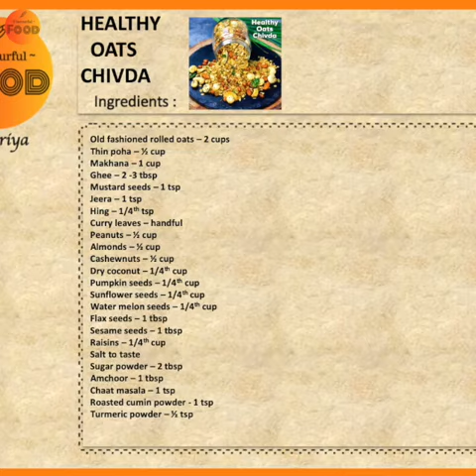Healthy Oats Chivda - World's Healthiest Snack | No-Fry Healthy Snack | Flavourful Food By Priya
Flavourful Recipes by Priya Taparia
Enjoy this yummy recipe from my Flavourful kitchen.

Healthy Oats Chivda

Ingredients :

Old fashioned rolled oats – 2 cups
Thin poha – ½ cup
Makhana – 1 cup
Hing – 1/4th tsp
Cashewnuts – ½ cup
Dry coconut – 1/4th cup
Pumpkin seeds – 1/4th cup
Sunflower seeds – 1/4th cup
Watermelon seeds – 1/4th cup
Flax seeds – 1 tbsp
Sesame seeds – 1 tbsp
Raisins – 1/4th cup